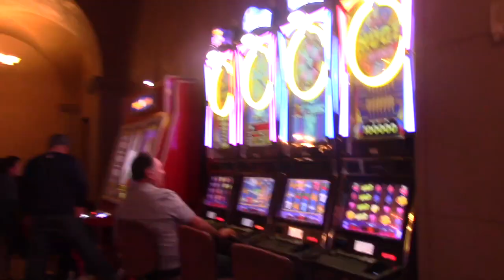Arizona life+Filipina Vlogs+ mukbang dinner at Casino del Sol with fam.